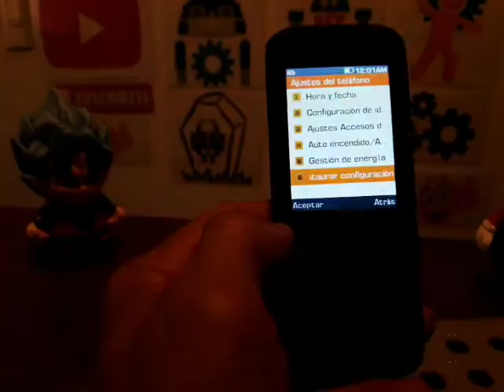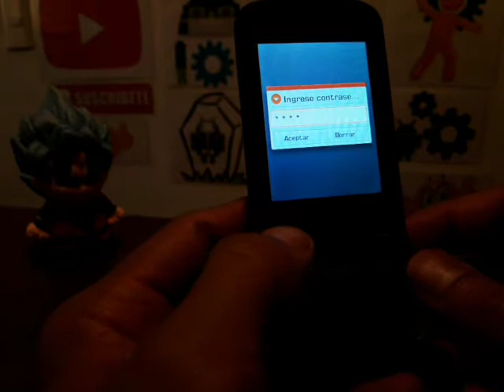como resetear el celular de la abuelita senwa s305